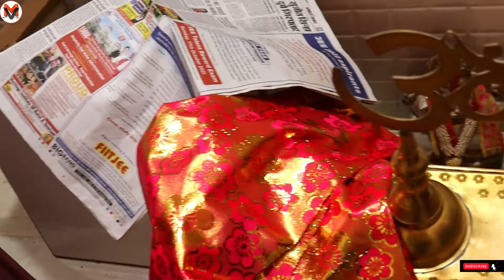Full Diwali Vlog | Is baar diwali pe bahut maja aaya kyuki..kaam bahut karna pada 😂 Savita Ojha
The Product I'm using for vlogging

Amazon

Mini Tripod

Flipkart

Mini Tripod